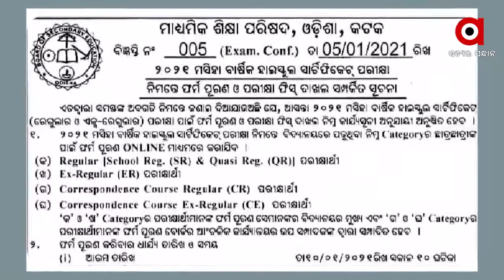ମାଟ୍ରିକ ପରୀକ୍ଷା ପାଇଁ ଗଣଶିକ୍ଷା ବିଭାଗ ପକ୍ଷରୁ ପ୍ରସ୍ତୁତି ଆରମ୍ଭ ହୋଇଛି ....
ମାଟ୍ରିକ ପରୀକ୍ଷା ପାଇଁ ଗଣଶିକ୍ଷା ବିଭାଗ ପକ୍ଷରୁ ପ୍ରସ୍ତୁତି ଆରମ୍ଭ ହୋଇଛି। ମାଟ୍ରିକ ପରୀକ୍ଷା ଫର୍ମ ପୂରଣ ପାଇଁ ମାଧ୍ୟମିକ ଶିକ୍ଷା ପରିଷଦ ପକ୍ଷରୁ ବିଜ୍ଞପ୍ତି ପ୍ରକାଶ କରାଯାଇଛି । ଫର୍ମ ପୂରଣ ଅନଲାଇନରେ ହେବ ବୋଲି ଆସିଛି ନିର୍ଦ୍ଦେଶାବଳୀ ...